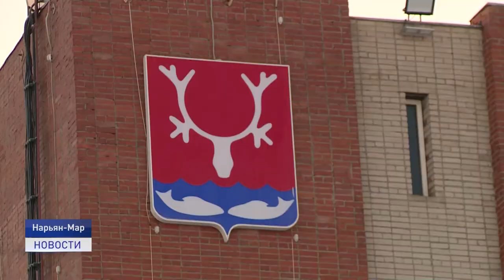На пути к Новому году.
Нарьян-Мар готовится к новому году. Рабочие предприятия "Чистый город" уже приступили к установке елок. Праздничные гирлянды и инсталляции будут радовать горожан, как и в прошлые годы. Подробнее, где в городе искать новогоднее настроение, у моей коллеги Ольги Руссул.